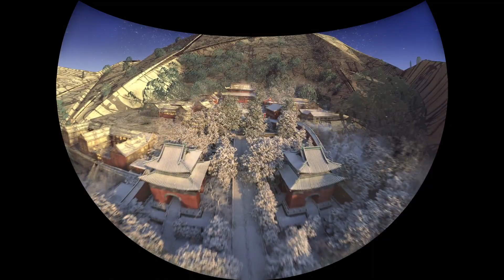rare theme park attractions show: Wanda Movie Park - Hubei in the Air